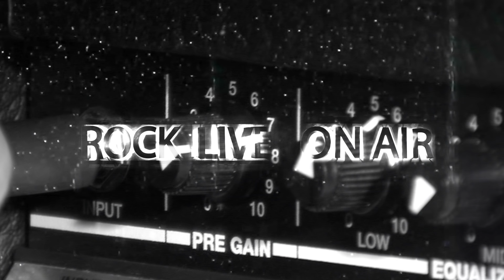【讓歌延續─唱滾石愛情故事】元冠 － 鬼迷心竅 (4K Video)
【讓歌延續─唱滾石愛情故事】
RockLiveLoveSong，On Show！
唱作全才- 元冠，選唱的滾石經典歌曲是─大哥 李宗盛 演唱的《鬼迷心竅》！

每個人心中都有一首滾石的歌，每個人對於滾石的歌都有不同的詮釋！來滾石現場，不同的歌手唱滾石的經典歌曲，經由歌手不同的演繹，呈現出新的風貌，讓你重新認識這些滾石的經典好歌，讓妳再次重溫每一首歌的感動瞬間！讓歌延續下去，唱起滾石愛情故事！這個系列這次邀請到是唱作全才- 元冠，選唱的滾石經典歌曲是─大哥李宗盛演唱的《鬼迷心竅》！這次元冠會如何詮釋這首大哥的經典歌曲，現在就讓我們欣賞元冠的《鬼迷心竅》！

鋼琴：元冠
木吉他：宇凡
木箱鼓：李翠芸 (Girls Nine)
和聲：羅惠群
經紀公司：亞蔚音樂

元冠『慣世代』全新華語創作專輯，
寫給你和我的冒險主題曲《慣世代》，
激活我們面對混亂世界莫忘的初心與勇氣！

元冠首張全創作台語專輯『沒人知道我是誰』
實體購買：

鬼迷心竅
詞曲：李宗盛

曾經真的以為人生就這樣了 平靜的心拒絕再有浪潮
斬了千次的情絲卻斷不了 百轉千折它將我圍繞
有人問我你究竟是那裡好 這麼多年我還忘不了
春風再美也比不上你的笑 沒見過你的人不會明瞭

是鬼迷了心竅也好 是前世的因緣也好
然而這一切已不再重要 如果你能夠重回我懷抱
是命運的安排也好 是你存心的捉弄也好
然而這一切已不再重要 我願意隨你到天涯海角

雖然歲月總是匆匆地催人老 雖然情愛總是讓人煩惱
雖然未來如何不能知道 現在說再見會不會太早

滾石現場 STAFF
統籌：李天芳
技術統籌：王建富
視訊統籌：劉于榕
導播：黃建文
副導播：翁瑀柔
現場FD：林美珠
攝影：胡以高 蔡作君 劉于榕
舞台/視覺設計：何洛嘉
音響工程師：陳立軒
燈光工程師：陳紘睿
後期混音/Mastering：孫仲舒
剪接：胡以高
節目執行：吳征峰
節目協力：張小敏 萬雅芬
行政統籌：陳綉雯
場地：滾石現場 ROCK LIVE